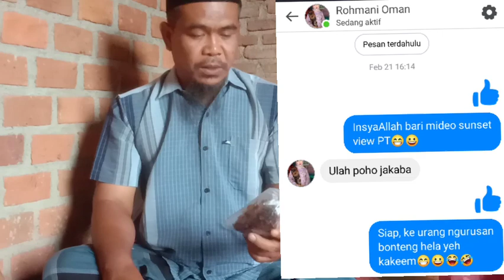LUAR BIASA‼️MASTER TOMAT INI REKUEST BIANG JAKABA INI ALASANNYA